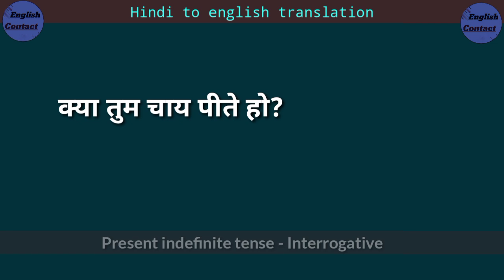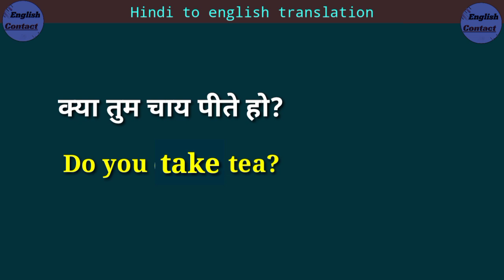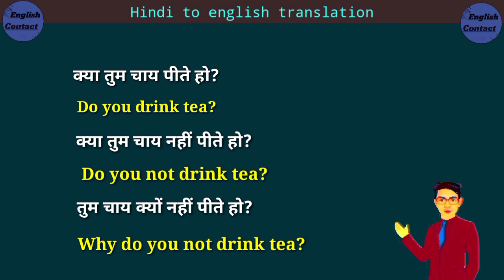kya tum chay pite ho in english translation || क्या तुम चाय पीते हो translate into English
हमने जाना 👉 क्या तुम चाय पीते हो 👈 की अंग्रेजी और इस वाक्य को अंग्रेजी में अनुवाद करना भी सीखा ताकि ऐसे और भी वाक्यों को अंग्रेजी में अनुवाद आप स्वयं कर सके

kya tum chay pite ho in english translation
kya aap chay pite hai in english
kya tum chay nahi pite ho ki angreji anuvad
tum chay kyon nahin pite ho in english translation
kya aap chay pite hai ki English kya hoti hai